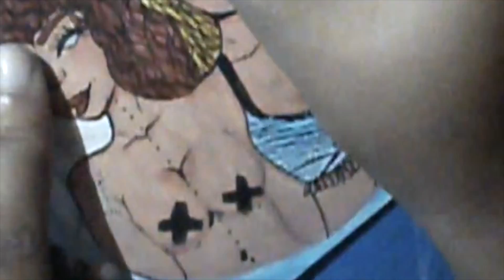Gemini | Daily Zodiac Sign Series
vOpen For Fun 411v

This weeks video is the second part of my Daily Zodiac Sign Series. This is the Gemini twins showing off and embracing their alter personalities. Together they are bonded as one their opposite traits come from two different sides of the spectrum but with out this equal balance they wouldn't be Gemini. Different but the same.

 My Artistic Weapons:

Essentials Acrylic Paint

Handmade Modern Acrylic Paint

Strahmore Mixed Media paper

If you made it this far. Question of the day ;